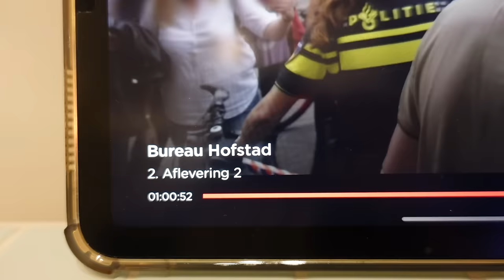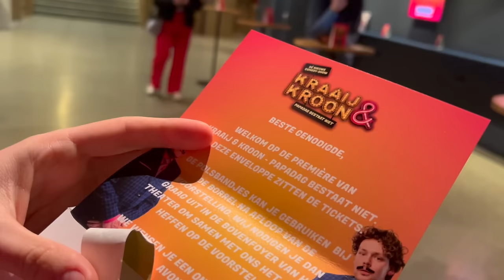Terug op Youtube, bijkletsen en selfcare na een drukke periode!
⇩OPEN⇩

Title : Springtime Stroll
Artist : Secret crates

☆ FAQ:
Leeftijd: 25 jaar
Lengte: 1.64
Camera: SONY ZV-1